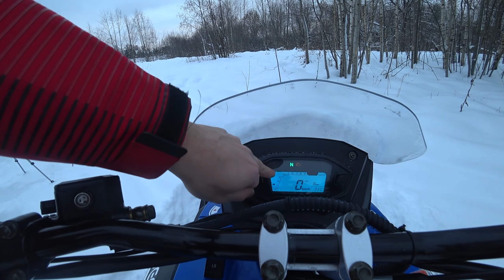Самый дешевый снегоход! Обзор и тест снегохода Ataki WD 150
В этом видео я расскажу вам о дешевом снегоходе на двигателе от квадроцикла. Покажу как он едет по дороге и по глубокому снегу. Проведу тест-драйв этого снегохода в лесу и на карьере и конечно же расскажу о его плюсах и минусах. Я думаю этот снегоход даст понимание в управлении такой техникой на начальном уровне или пригодится для рыбаков и других любителей зимнего хобби.